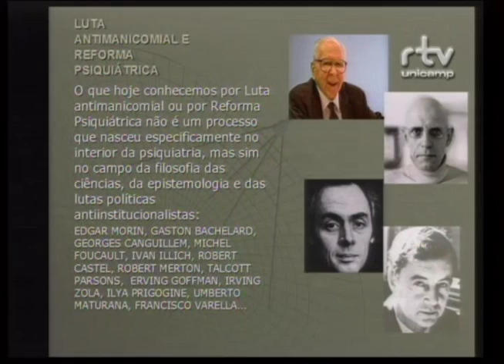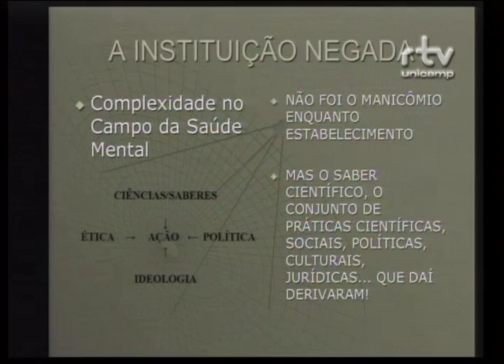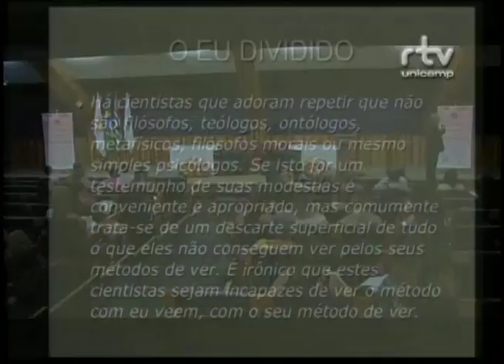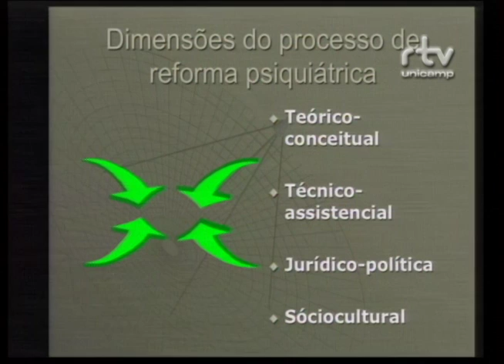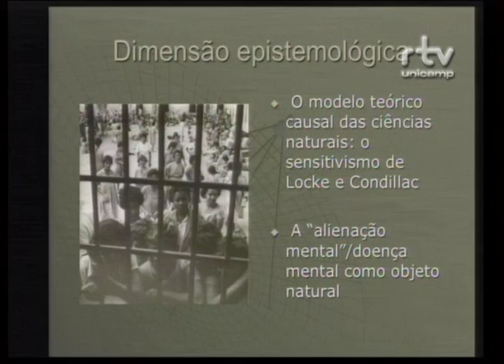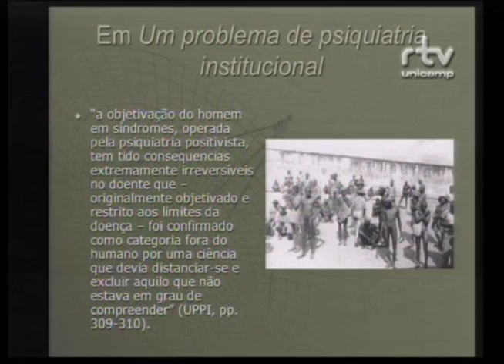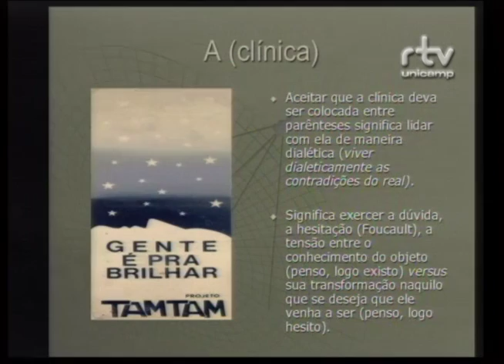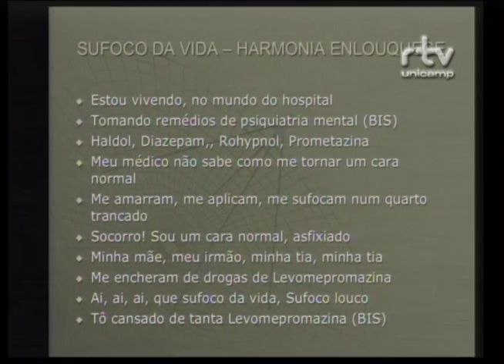II Fórum Construindo Vidas Despatologizadas – Paulo Amarante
Paulo Amarante, professor da Fundação Oswaldo Cruz (Fiocruz) e ex-presidente da Associação Brasileira de Saúde Mental (Abrasme) durante a conferência “A luta antimanicomial e a despatologização da vida” no II Fórum Construindo Vidas Despatologizadas. O evento foi realizado pelo Fórum Pensamento Estratégico (PENSES) da Universidade Estadual de Campinas (Unicamp), nos dias 16 e 17 de novembro de 2015 , no Centro de Convenções da Unicamp. Com mediação de Pedro Tourinho, professor da Pontifícia Universidade Católica de Campinas e vereador por Campinas.